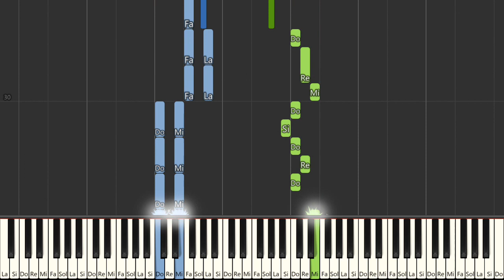Adios Muchachos (Farewell Boys) - Carlos Gardel | Beginner Piano Tutorial